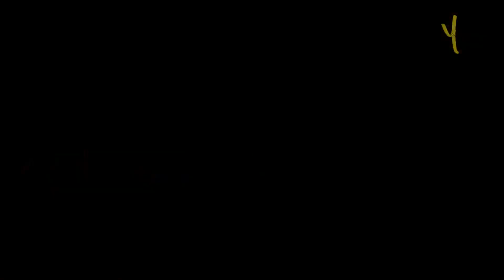Startup Saturday 2010 Hong Kong: Kin Ko of Lakoo Interview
A series of interviews conducted on August 7th at Startup Saturday 2010 at Hong Kong Cyberport with attendees, start-ups, speakers and tech enthusiasts

All interviews conducted and edited by Y-Stage.